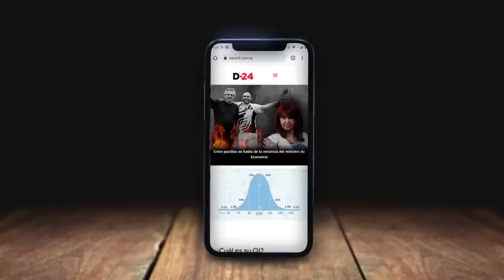Editorial | La caja de Larreta, el armado de Bullrich que tensa a JxC... ¿Y Milei?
🔴 Horacio Rodríguez Larreta es precandidato a presidente con una campaña polémica y con el objetivo de "eliminar la grieta". Todavía no presentó proyectos reales.
Patricia Bullrich recorre el país con fuertes figuras pero con un armado débil. Macri no se presentará a las elecciones, pero sigue de cerca los acontecimientos.
Mientras tanto, el liberalismo de Javier Milei hace agua en provincia de Buenos Aires.